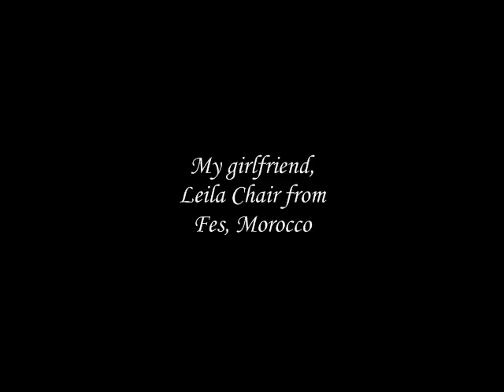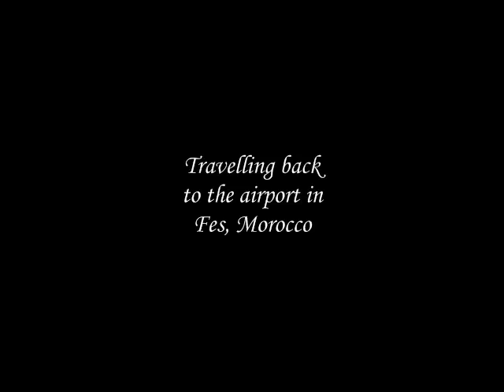bnat Ifrane fes al maghrib hot - leila chair chakir dating in cafe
bnat fes morocco hay tghat